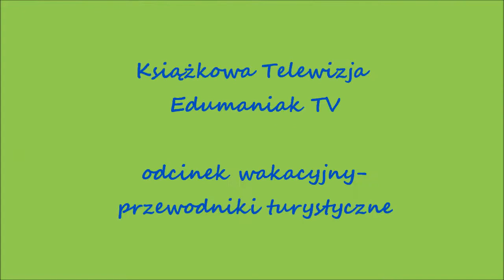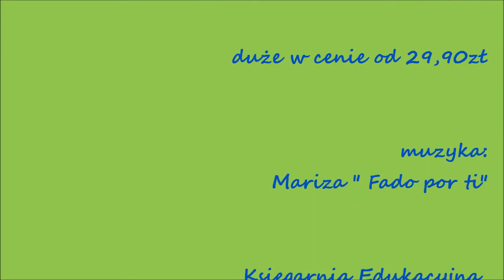edumaniak z lizbony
Książkowa Telewizja sprawdza w praktyce przewodniki turystyczne. Część I - z Lizbony